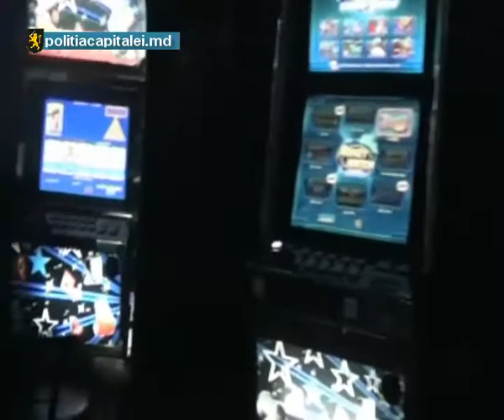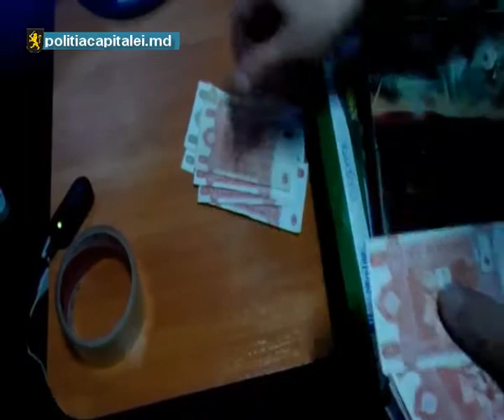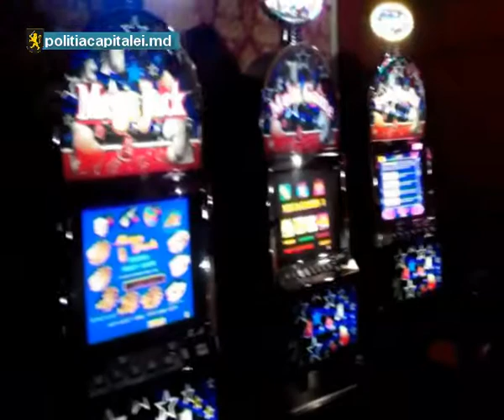Percheziţii la cazinouri